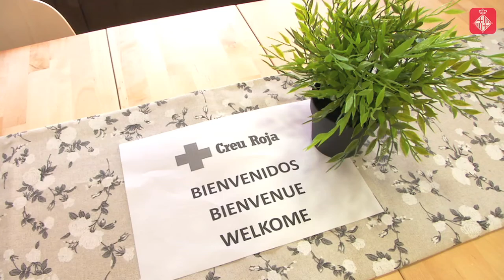La Casa Bloc acollirà 90 persones sol·licitants de refugi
En les pròximes setmanes la Casa Bloc, a Sant Andreu, acollirà persones sol·licitants de refugi. Amb 90 places, l’equipament serà un nou centre d’estada temporal en el marc del programa estatal. El Districte de Sant Andreu treballarà per afavorir la inclusió de les persones allotjades a la vida quotidiana del barri. Més informació